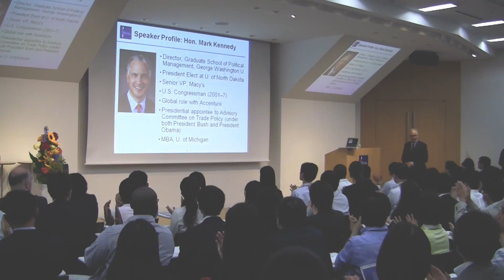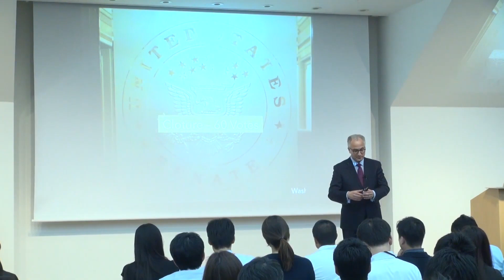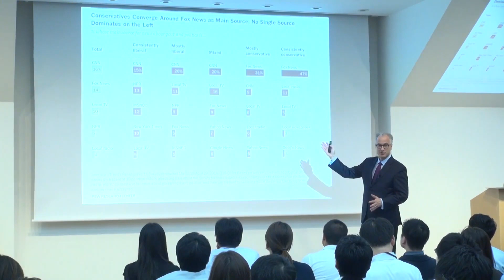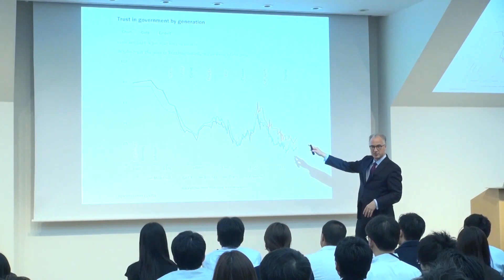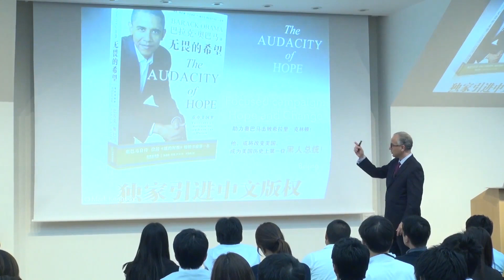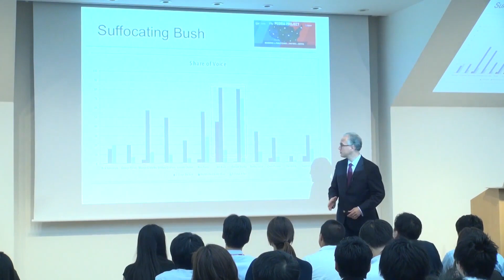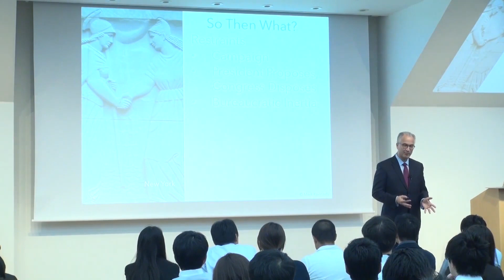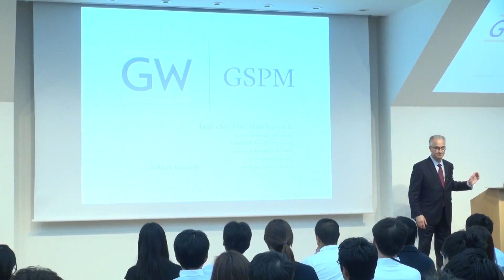Donald Trump: His Strategy & Implications for Businesses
Hear a top-caliber Washington D.C. expert's view on how economic angst has propelled the rise of Mr. Donald Trump and pushed Mrs. Hillary Clinton to oppose the Trans-Pacific Partnership.

Hon. Mark Kennedy, former U.S. Congressman and now Director at the Graduate School of Political Management, George Washington University and President Elect of the University of North Dakota, will apply insights from his forthcoming book Engaging to Win on how failure to address economic angst fueled the rise of Mr. Donald Trump and Mr. Bernie Sanders, resulting in both parties’ presidential candidates opposing business priorities like expanded trade. Coupled with dialogue and Q&A; following his remarks, Mr. Kennedy will advance prescriptions for genuinely addressing public concerns and winning support for policies supportive of economic growth.

Speaker:
» Mark Kennedy (Director, Graduate School of Political Management, George Washington University)

Moderator:
» Dr. Mark Lee Ford (Deputy Dean, Graduate School of Management, GLOBIS University)

This seminar was held at the Graduate School of Management, GLOBIS University in Tokyo on June 2, 2016. This video is a re-upload of the original recording published on @GLOBIS_Chikenroku on October 20, 2016. Donald Trump: His Strategy, Implications for Businesses.